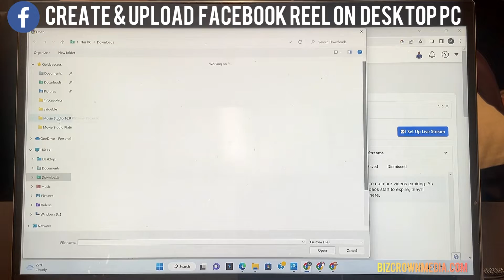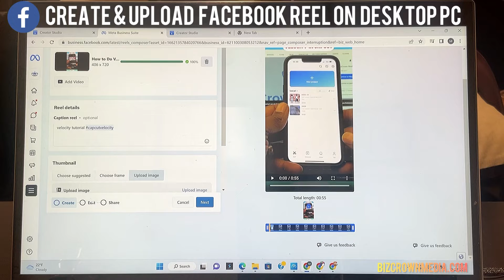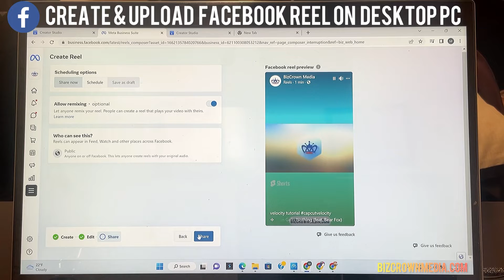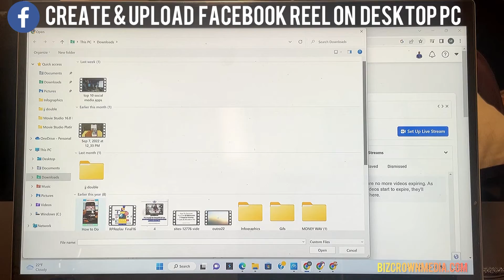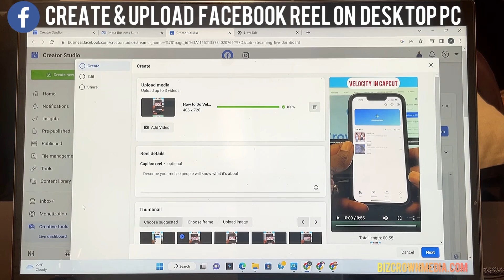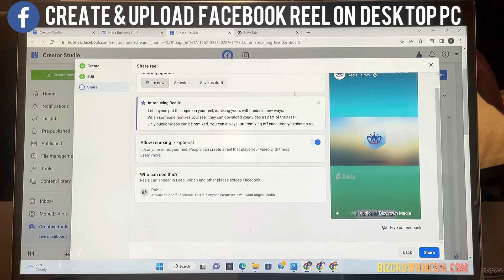How to Upload Facebook Reels from PC Desktop EASILY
In this quick tutorial, learn how to upload Facebook Reels from your PC desktop computer to your Facebook Pages. This does not apply to personal accounts.

Facebook Reels are a new way to share videos with your friends and family on Facebook. They're short, personal, and can be up to 60 seconds long. You can create them by shooting videos with your phone or importing videos from your computer. In this tutorial, I'll show you how easy it is to upload them!